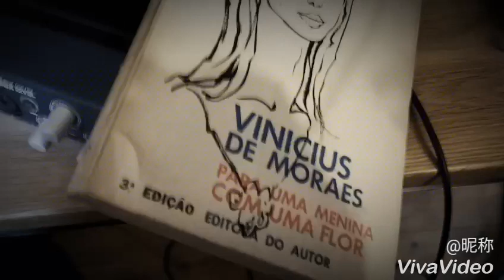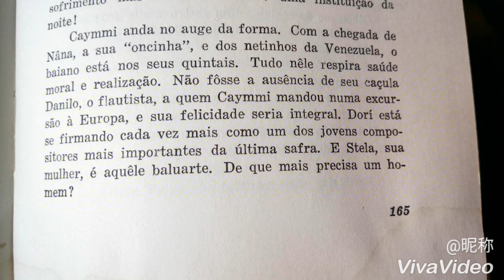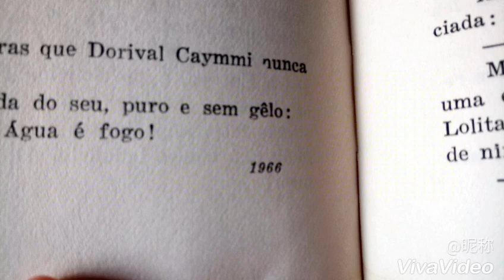Flores de uma menina pra Dori Caymmi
Today I found this tape that I thought I had lost, a copy of Dori Caymmi's award winning Brasilian Serenata, that he had smuggled to me at the gate of my school in the parisian suburb Saint-Michel-sur-Orge, at a time where his economy was too bad for him to pay child allowance and there was therefore a restriction the time we were allowed to spend together. It is also the tape I would have in my Walkman some years after, on the way back from Institut Marie - Curie, where my mother beat her cancer. But it was a wonderful soundtrack to those hard times, and thanks to discogs I now finally know and can purchase the original CD. The book is written by one of Brazil' greatest lyricswritter and the text is about Caymmi's father, Dorival, also a huge reference, who in 1966 was already proud of Doris compositorial gift, that would earn him a Grammy if World Music with that album, in 1991.